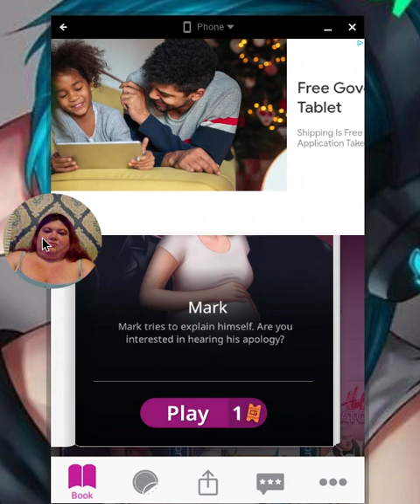Mark!!!!/ Dear Mona: My Story ep 5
Sorry this video is so late, i forgot to post it earlier!

pandorasbox20221